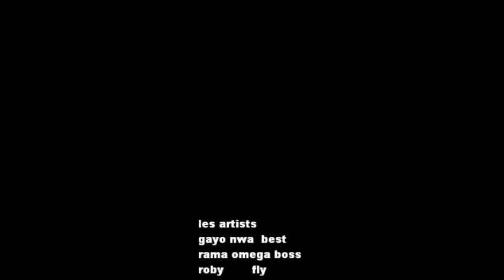gayo nwa timarie 2011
i don't know, you like it
2011